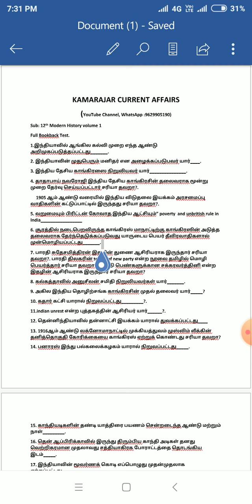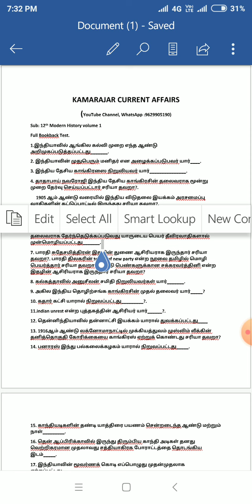Test 1 Modern History 12th Newbook.